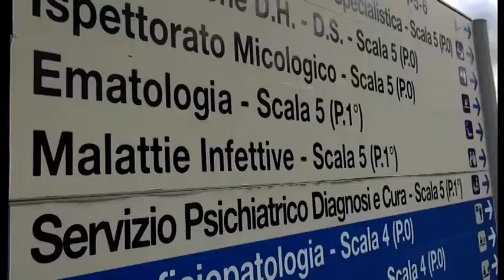Coronavirus, negativi i tamponi sul marito e i figli della donna di Peginentagiata